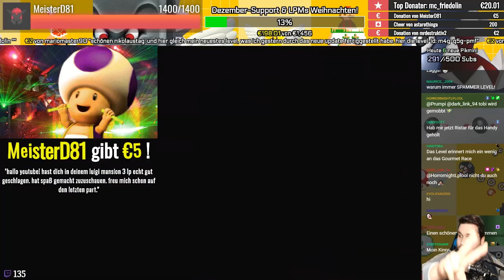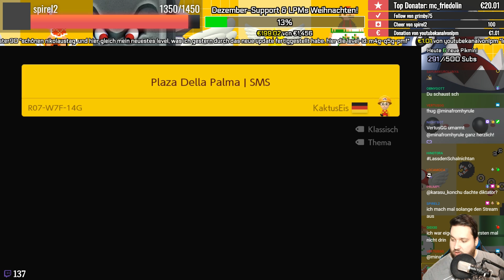SUPER MARIO MAKER 2 # 99 👷 Miteinander-Modus mit Zuschauern!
Let's Play Super Mario Maker 2 - Part 99 - Miteinander-Modus mit Zuschauern! [HD • 60fps • Blind • Online • Deutsch]

➜ INFORMATIONEN ÜBER "SUPER MARIO MAKER 2":

Zunächst als Nachfolger des SNES-Exoten "Mario Paint" angedacht, nahm in der Entwicklung von "Super Mario Maker" das Level-Tool, welches Shigeru Miyamoto und sein Team für die Wii U-Games "New Super Mario Bros. U" und "New Super Luigi U" nutzten, den Bärenanteil des Spiels ein. Als am 11. September 2015 "Super Mario Maker" für die Nintendo Wii U erschien, bauten Nintendo-Fans aus aller Welt abertausende Mario-Level und teilten ihre Werke mit der Welt. Für mich als Let's Player war es ein fantastisches Erlebnis, über einige Jahre hinweg die unterschiedlichsten Stages mit euch zu erleben.

"Super Mario Maker 2" erschien am 28. Juni 2019 für die Nintendo Switch und stellt den Vorgänger in jeder Hinsicht in den Schatten. Neben den bereits verfügbaren Designs im Stile von "Super Mario Bros." (NES, 1985), "Super Mario Bros. 3 (NES, 1988), "Super Mario World" (SNES, 1990) und "New Super Mario Bros. U" (Wii U, 2012) kommt "Super Mario 3D World" (Wii U, 2013) mit all seinen Facetten dazu. Etliche Neuerungen, die den Spielspaß weiter in die Höhe treiben, wurden im Vorfeld in einer eigenen Nintendo Direct präsentiert und werden beim Spielen des Abenteuer-Modus mustergültig vorgestellt, auch um Ideen für eigene Level anzuregen, denn wieder kann jeder seine eigenen Level erstellen, hochladen und sogar im Multiplayer mit Freunden und/oder online miteinander oder gegeneinander spielen.

In unserem Let's Play erleben wir den Abenteuer-Modus mit über 100 neuen Leveln von Nintendo komplett zu 100%, schauen uns unzählige Werke im Online-Modus an, zocken immer wieder die Endlos-Herausforderung auf allen Schwierigkeitsgraden und auch meine Zuschauer können mir ihre Level-IDs zuschicken, damit ich eure Level spielen kann. Mit so viel mehr Möglichkeiten werden kreative Baumeister lange Jahre für tollen Nachschub an sehenswerten Mario-Leveln sorgen!

• Vollständiger Name: Super Mario Maker 2
• System: Nintendo Switch
• Deutschland-Release: 28. Juni 2019
• Genre: 2D-Jump 'n' Run / Platformer / Tool / Create
• Altersfreigabe: Ab 0 Jahren

★ Viel Spaß mit Let's Play "Super Mario Maker 2"! ★